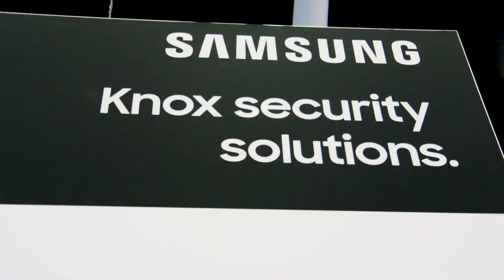Samsung’s CAC Replacement Solution for the Department of Defense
Samsung video correspondent Natalie Zfat interviewed Todd Maxwell, Business and Development Innovation at Samsung Electronics America, about endpoint security evolution.